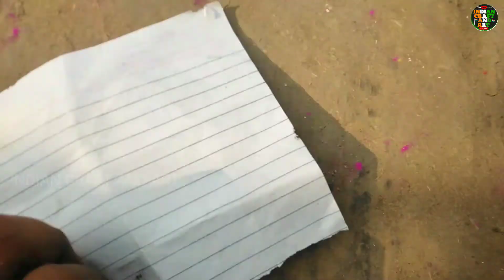SunLight से :- white paper और black paper इन दोनों में से सबसे पहले आग किस में लगेगा II You can see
Hii
INDIAN CRAFT AND ART

My Video Title:-SunLight से :- white paper और black paper इन दोनों में से सबसे पहले आग किस में लगेगा II You can see

Bricks Chain Reaction II ईंट से खेलने का अच्छा तरीका है II Play With Bricks II Double Domino Effect

Balloon को आग में जलाने पर भी कुछ नहीं हुआ II Balloon Experiment Indian Craft And Art.

Paper Bat 🦇 Craft // कागज का चमगादड़ II How to make a paper plane bat (paper bat flapping wings).

एक कील पर इतने सारे कीलें खङा! वाह!🤔II Balance 10 Nails on 1 II Balancing Nails II Nails Experiment.

Merry Christmas II How To Make Christmas Tree II 3D Paper Christmas Tree II INDIAN CRAFT AND ART.

Origami - Paper Folding 4 Cups Cat 😺cFortune Teller丨How To Make a Paper Fortune Teller Cat.

How To Make Paper Flowers丨Origami Lotus Flower丨Paper Lotus Flower丨Paper Crafts丨Lotus.

How To Make Money Heist Bird Craft II Money Hiest Craft II Money Heist Origami II Amazing Craft.

पुराने बक्से को नया जैसा बनाएं II Metal Box को कैसे Paint करे II How to Paint Boxes II Metal Trunk.

खजूर के पत्ते का झाड़ू बनाना सीखें || How To Make Broom || Date Leaf || Plam Tree || Leaf Broom.

इस पते को रगड़ने पर आपके हाथ खून की तरह लाल हो जाएगा丨Teak Tree丨sagwan leaf experiment丨Sagoan Tree.

पत्ते को फोड़ने पर तेज आवाज निकला 丨यह video आपको जरूर देखना चाहिए丨 Leaf Art丨INDIAN CRAFT AND ART.

कागज से गुलाब 🌹 कैसे बनाएं ?How to make a rose out of paper//Paper Rose//Rose flower making.

इस पौधे के बीज पर पानी डालने पर बिस्फोट करता है//Blast Seed//amazing plant seed/INDIAN CRAFT AND ART